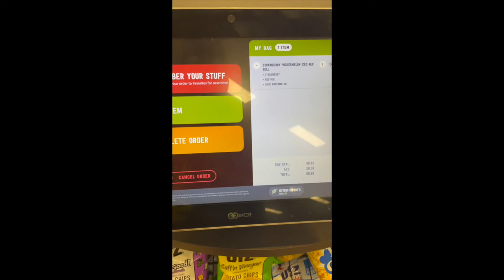PD Energies Reviews Sheetz Red Bull Infused Strawberry Puckermelon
It's time for a rapid road review with Doug as he tries out Sheetz Red Bull Infused Strawberry Puckermelon in Ohio!